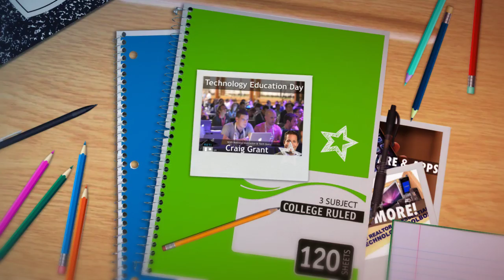March 10th is Tech Education Day @ NMAR in Kalispell w Natio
Tuesday, March 10th is Tech Education Day @ NMAR w National Instructor & Tech Guru Craig Grant

Working with Today's Connected Consumer
4 CE from 8 AM to 12 PM

The REALTORS Essential Technology Toolbox
4 CE from 1 PM to 5 PM